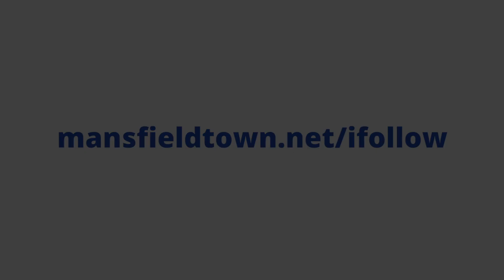Will Swan pre Stevenage